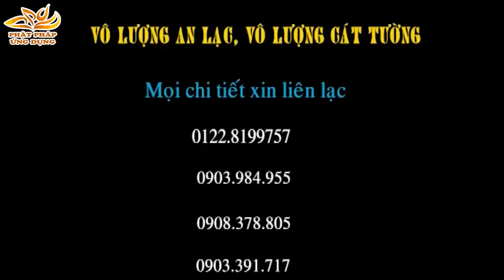Đời Vay Trả - Đại Đức Giảng Sư Thích Phước Tiến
Thích Phước Tiến Thuyết Pháp - Đời Vay Trả
Đại Đức Thích Phước Tiến là trụ trì của tu viện Tường Vân tại huyện bình chánh, thành phố Hồ Chí Minh. Đôi lúc ngẫm nghĩ lại thì con người chúng ta sinh ra là để trả nợ, trả nợ cho kiếp này, trả nợ cho kiếp trước. Nếu trên cuộc đời này nếu ai không biết đến phật pháp thì chúng ta chỉ mới sống một nửa, một nửa còn lại, chúng ta sẽ chôn mãi vào lòng đất. Một nửa này đòi hỏi người học phật phải biết khai thác để cuộc đời tốt đẹp hơn, hạnh phúc an vui hơn.
Hãy cùng chia sẻ và lắng nghe các bài thuyết pháp Thích Phước Tiến tại Tu Viện Tường Vân.
Kính chúc quý phật tử an lạc và ngày càng tinh tấn trên con đường tu học chánh pháp